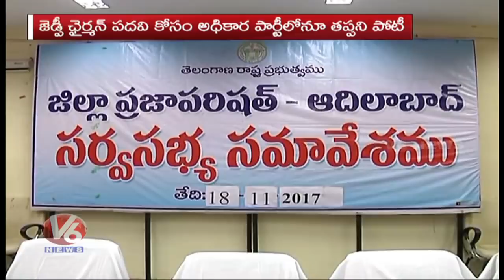Tough Fight Between TRS And Opposition For Adilabad ZPP | V6 News